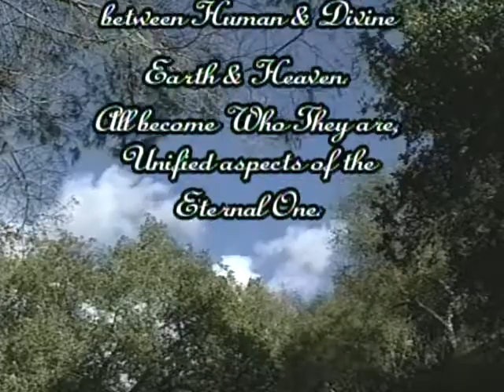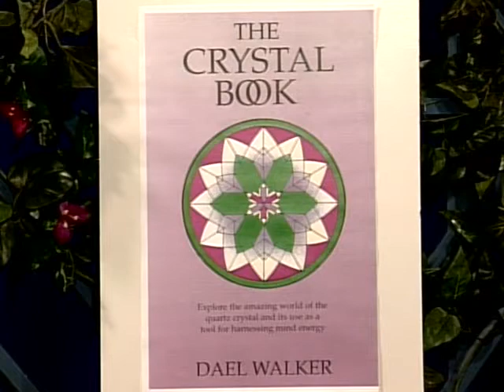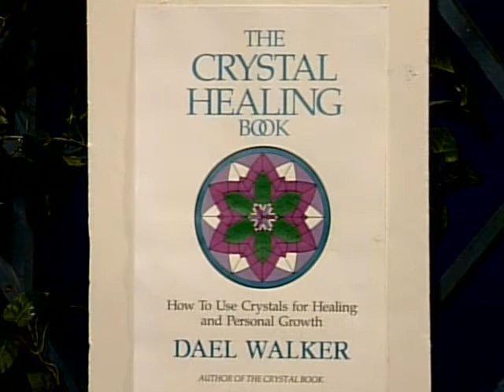Bridging Heaven & Earth Show # 161 with DaEl Walker and Alana Sweetwater Music Videos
DaEl is the Director of the Crystal Awareness Institute. For over 25 years he has focused research on subtle energy, crystals, healing, and sensitivity training. He has taught in 9 countries on 4 continents. He was the first western healer to teach healing to Japan. In February 1996, he was the only international speaker at the first New Age Expo in Asia, in Hong Kong. November 1996 he was the only American among 28 presenters at the first "Conference of Alternative Therapies" held in Eastern Europe, in Romania. His presentation was officially voted Best of Conference by the attendees. In 1998 he received the Martin De La Cruz Prize from the Academia Mexicana de Medicina Tradicional, at the 12th International Conference on Traditional Medicine, cosponsored by the University of New Mexico. This prize is given each year to the individual or organization that has contributed the most to alternative healing.

He has been involved in Crystal Skull Research since 1986 when he was part of a team of researchers who went to Canada and worked with the Mitchell-Hedges Skull. He has since worked on 27 crystal skulls and is the guardian of Rainbow, an ancient crystal skull. He is now travelling with the skull and bringing it to the attention of the world.

DaEl is part Native American, descended from the Cherokee tribe. He is an elder in the Spirit Horse Medicine Society.

He is the author of The Crystal Book, The Crystal Healing Book, co-author of the Crystal Sourcebook, has just finished the soon to be published Crystalotherapy, and is presently writing another book, Physics of Emotion. He has written a series of articles on alternative therapies for the Tin Tin Daily News in Hong Kong. He was recently the guest editor for Insight magazine in Australia and now writes a monthly column.

DaEl is a favorite of the media and has appeared on over 500 radio and TV shows in 9 countries. He has been the subject of news specials on ABC, CBC Canada, CBS, CNN, and NBC.